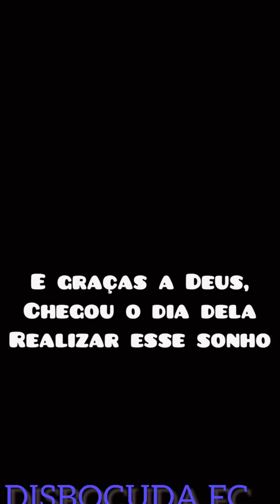RICO MELQUIADES🏆FALA SOBRE A CIRURGIA😔QUE A MÃE PODER MELQUIADES😳ACABOU DE FAZER🙏